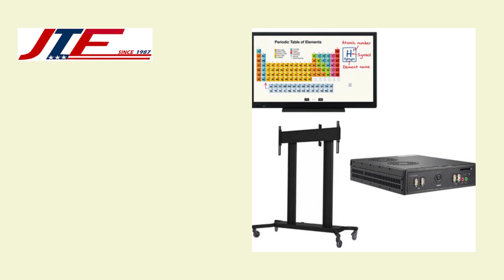Sharp PN-C603DPKG1 Interactive Display: Revolutionizing Meetings and Presentations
Sharp PN-C603DPKG1 Interactive Display is a valuable tool for modern workplaces and educational settings. It not only enhances the visual impact of your presentations but also fosters collaboration and interaction among users. By incorporating this display into your meeting or classroom environment, you’ll experience a new level of engagement and productivity.